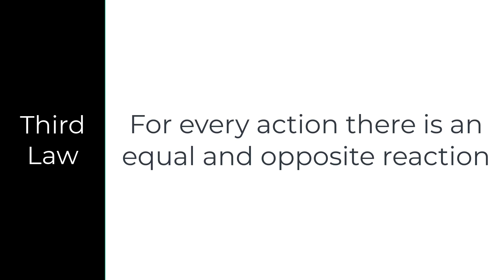Newton's Laws PHET Demo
How do the PHET simulations work with Newton's 3 Laws?